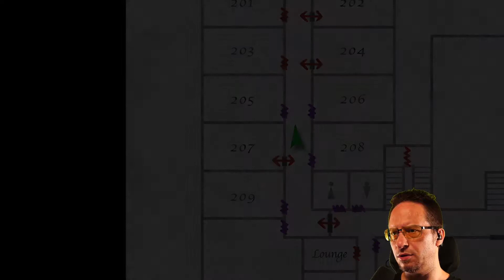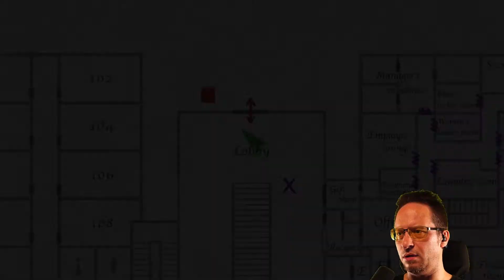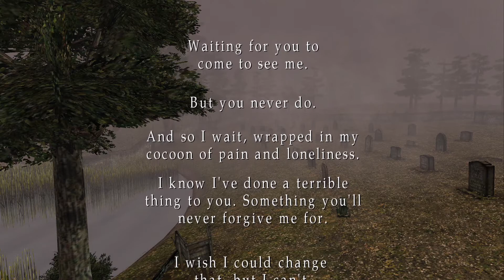SILENT HILL 2 - Enhanced Edition | Episode 9 (Horror, Full Playthrough, PC 2001/2021)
I didn't know what I was doing back then, and tried being very provocative, while not even hearing my own voice. It's BAD.